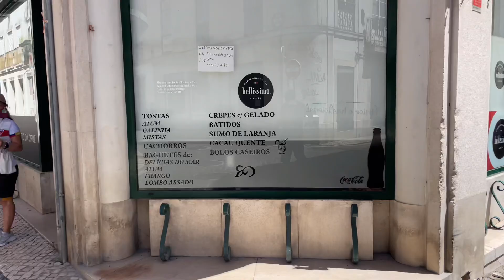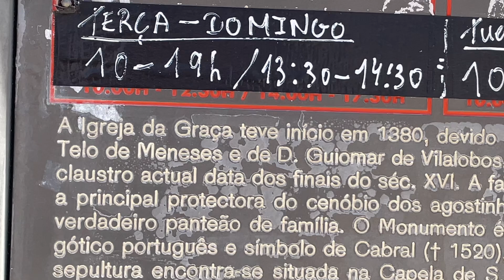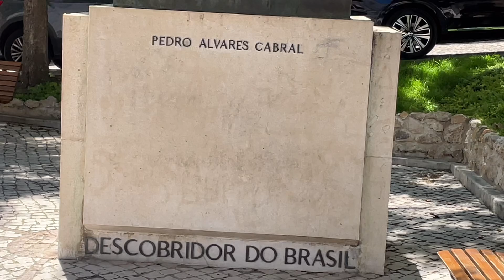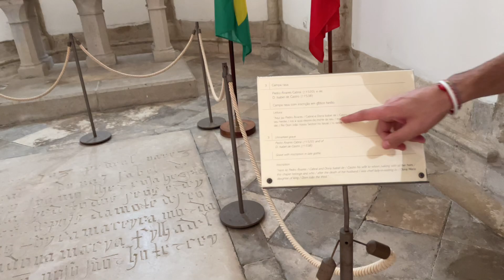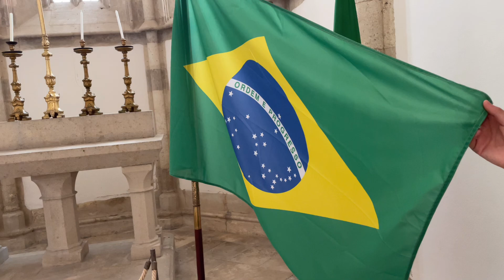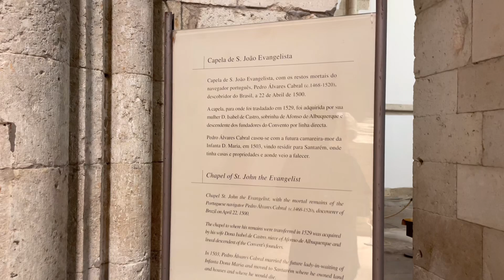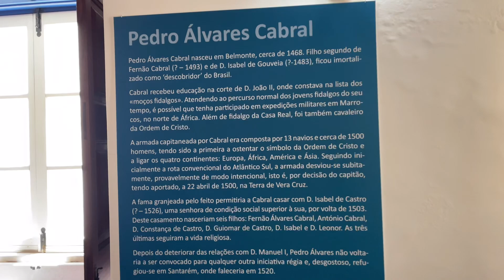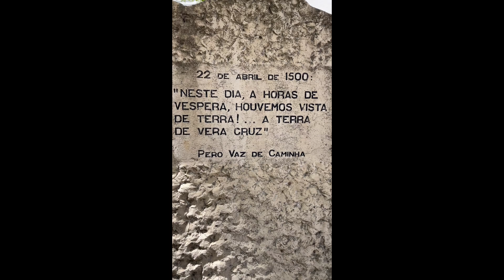Troquei minha carta de condução brasileira pela a carta de condução portuguesa